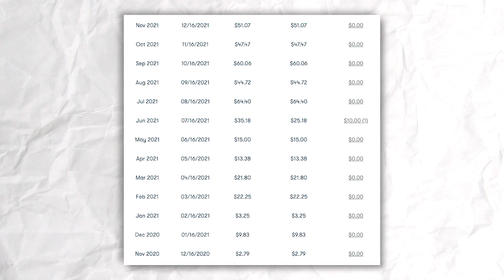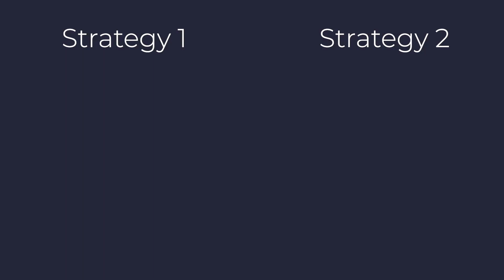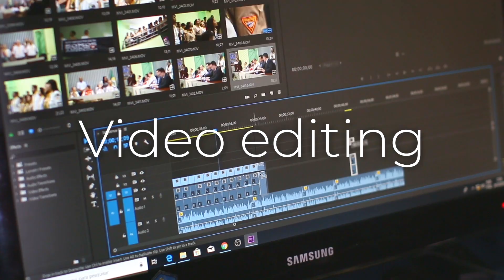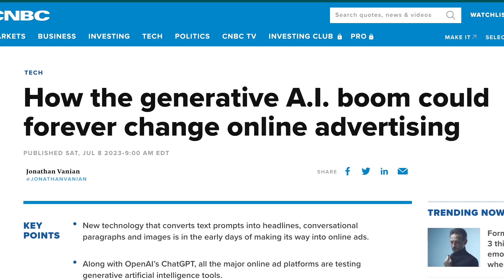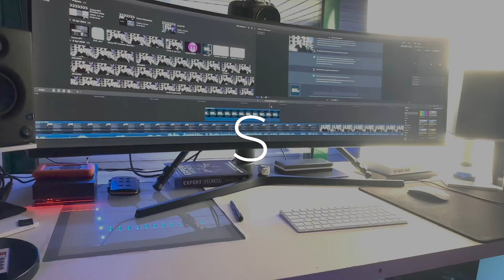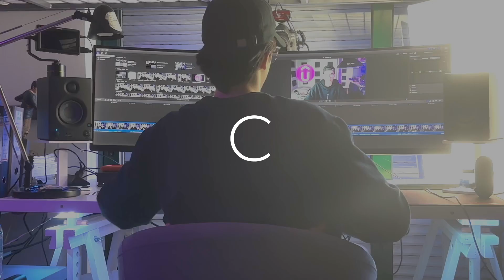How to Create an Online Course without Showing your Face: Step-by-Step Tutorial